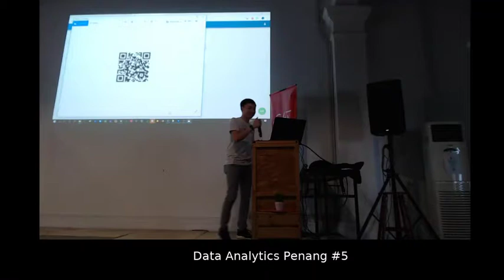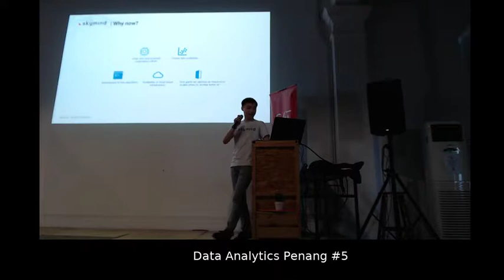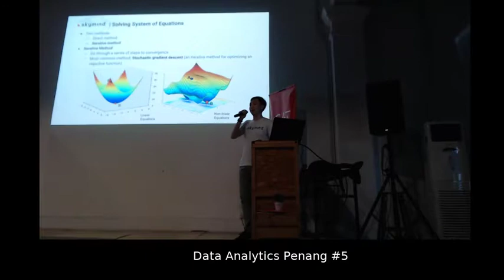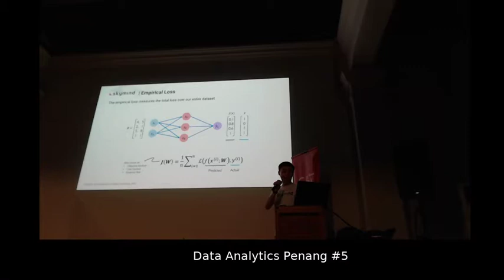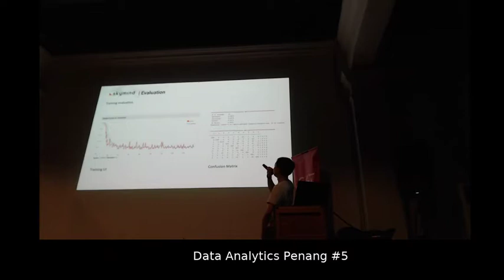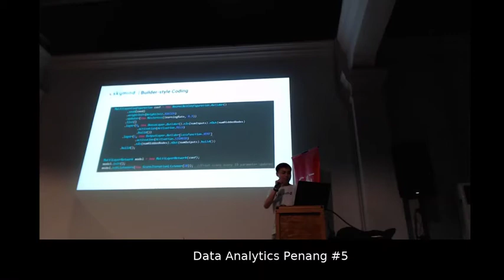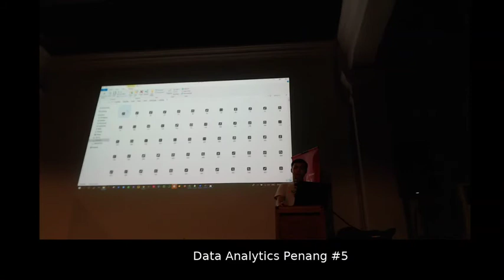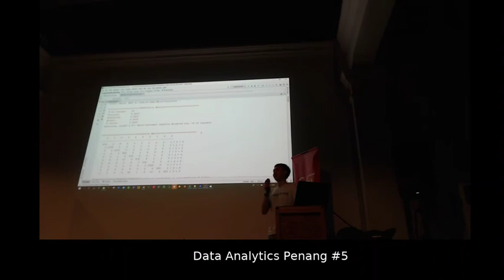Data Analytics Penang #5 July 2019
DL4J